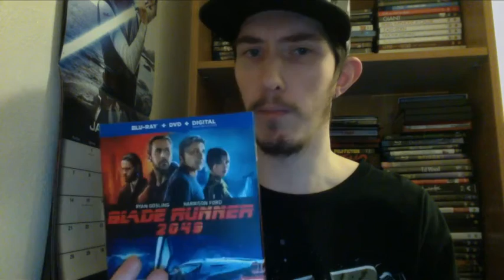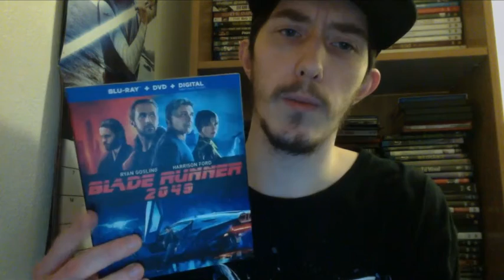Film Talk: Episode 37- Blade Runner: 2049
Today I talk about what I thought of Blade Runner: 2049